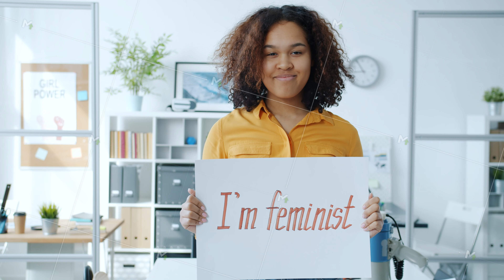Portrait of cheerful African American girl holding feminist banner smiling standing indoors alone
Portrait of cheerful African American girl holding feminist banner smiling standing indoors alone and looking at camera. Feminism and activism concept.